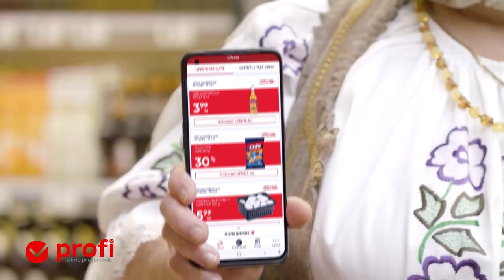Descarca aplicatia Profi si activează ofertele: Chio Cips Sare sare la 280g cu 30% reducere.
Descarca acum aplicatia Profi si activează ofertele. Saptamana aceasta ai Chio Cips Sare sare la 280g cu 30% reducere. Oferta supusa unor termene si conditii. Profi, zilnic preturi mici.